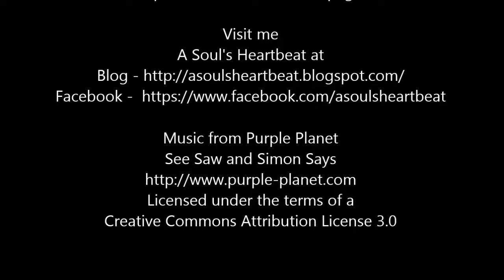Little Girl Dress Mini for SaCrafter's GDT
My first Guest Design Team project for SaCrafters is a chipboard mini album in the shape of little girls dresses.  This was so fun!